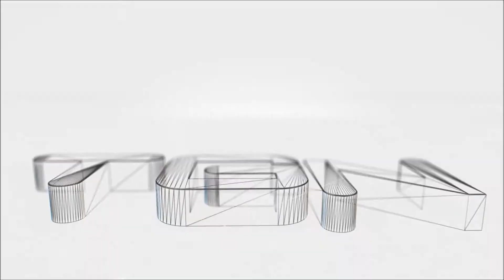FIFA 15 UT | Bendtner's Road To Glory | Part 2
I start a new series on FIFA 15 Ultimate Team where I have to get Bendtner from Division 10 to 1! Can he become a champion?

If you enjoyed it please support it by:
Thanks!